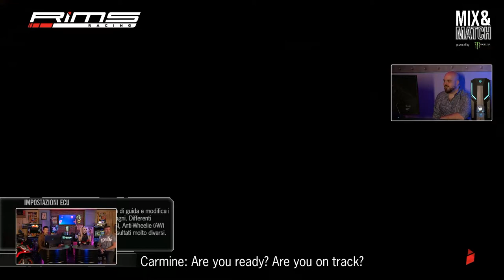RiMS Racing - Mix&Match livestream with Max Biaggi and NU89!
With Milan Games Week coming to an end, we'd like to share a clip from our participation at Mix&Match on twitch. Enjoy as motorcycle legend Max Biaggi comments as popular influencer NU89 charges his motorbike around the Nurburgring and Suzuka tracks in RiMS Racing! Out now!